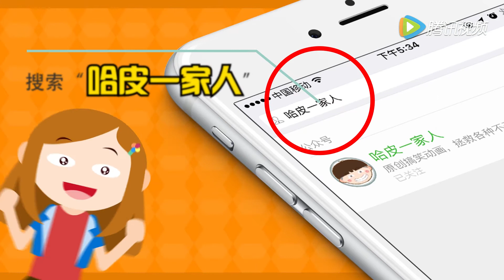《哈皮一家人》第一季第131期：这种对象不分是要留着过年吗？！